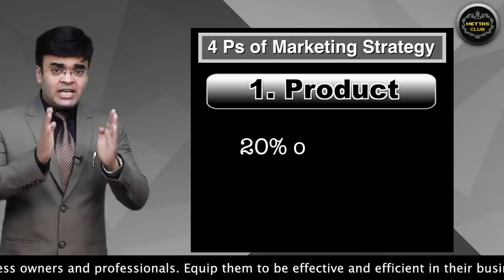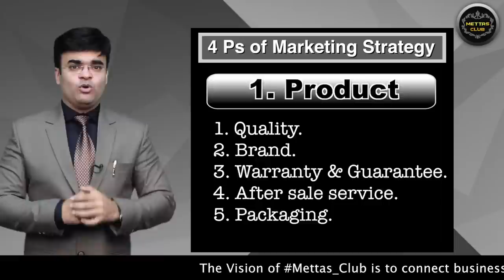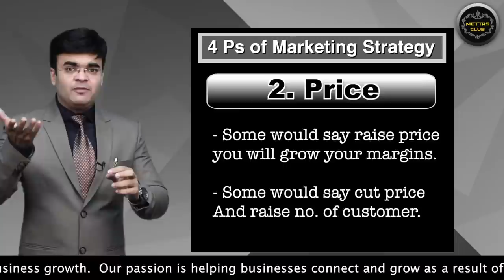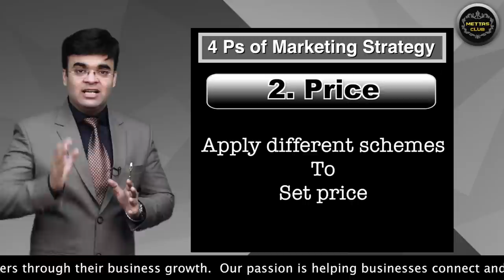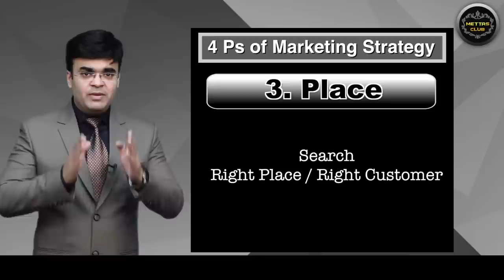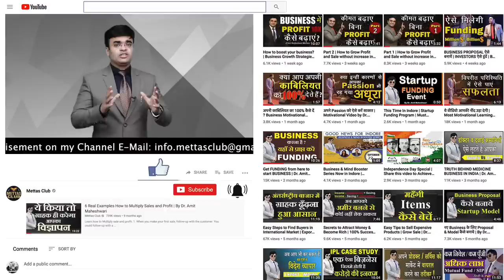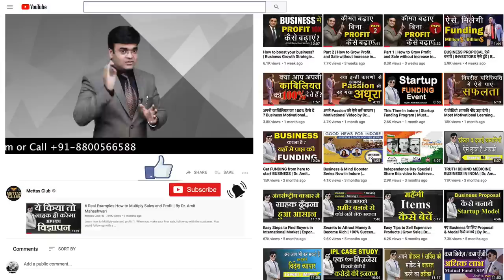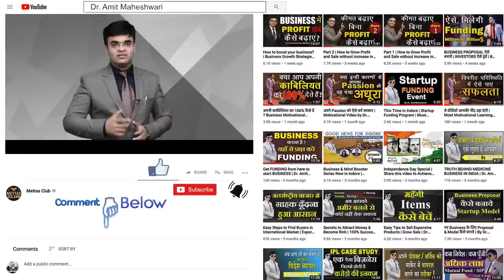4 Ps of Marketing Strategies | Grow Sale & Profit | Dr. Amit Maheshwari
In this video, Dr. Amit Maheshwari is describing the 4Ps of Marketing. The company uses this Marketing Method to Sell their products in the market. The Main 4Ps are
1. Product -  Define Your Products & Services
2. Price - How to set Price to maximize your profit
3. Place - If your Customer says your product is expensive
4. Promotion:- Product rarely sells itself.
Use this 4Ps of Marketing Strategy & increase your Business sales & Profit.
A good marketing Strategy involves following 4P of Selling:
PRODUCT: What do you sell? What is your product or service? What people frequently buy.

According to a survey - 20% of products capture 80% of Market revenue and rest 80% of product capture 20% of market revenue.

About Speaker:-
Dr. Amit Maheshwari is an award-winning Global Business Trainer, Corporate Trainer, Keynote Motivational Speaker, Mentor, and Consultant, and travels the globe sharing his insights on Business Growth, Sales generation, Leadership, Team Work and Management. He has been working In the Training Industry since last 16 Years, with the complete experience of 750+ Training Workshop In India.